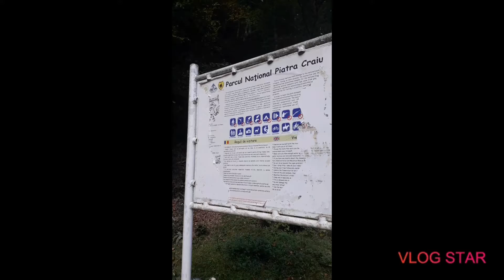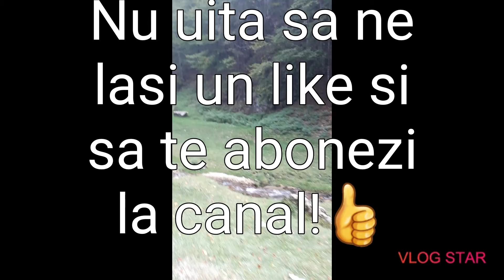Parcul National Piatra Craiului(pietra craiului national park)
mountain trip# Romania #
dambovicioara cave